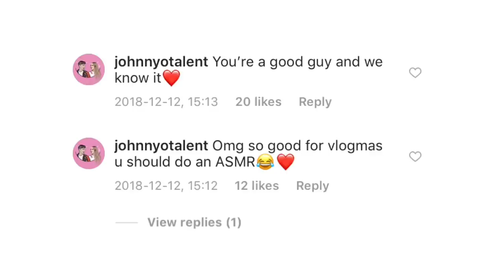Drake - Hold On, We're Going Home (Johnny Orlando Cover)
Johnny Orlando's cover of ''Hold On, We're Going Home'' by Drake.